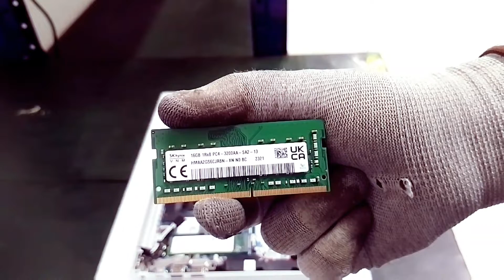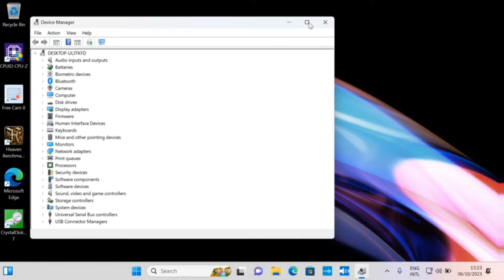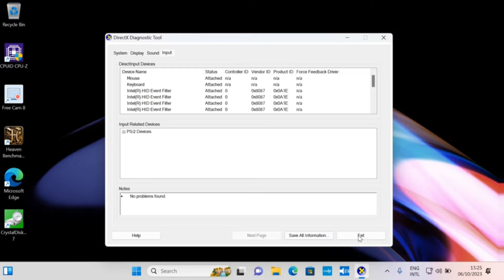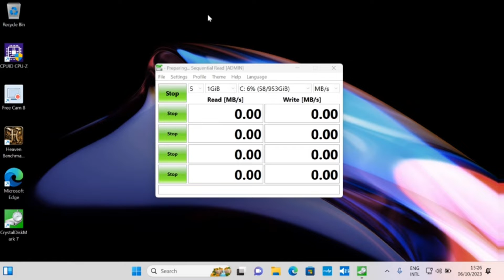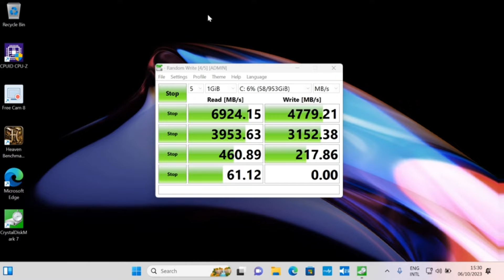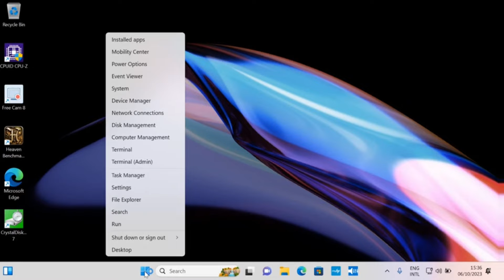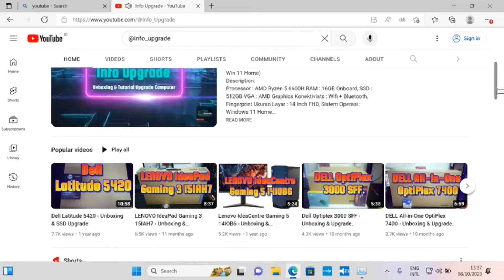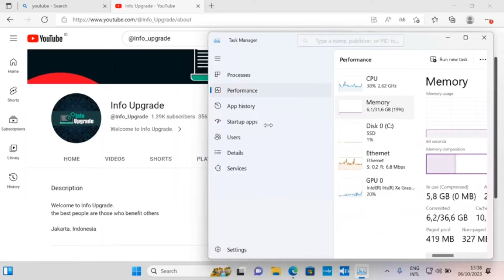HP EliteBook 630 G10 - Unboxing, Disassembly and Upgrade Options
HP EliteBook 630 G10 (Core i7-1355U, 16GB, 1TB SSD, Win 11 Pro) [89M50PA]
Description:
Processor: Intel Core i7-1355U RAM: 16GB DDR4, SSD: 1TB VGA: Intel UHD Graphics Ukuran Layar: 13.3 inch FHD IPS Konektivitas: Wifi + Bluetooth, Sistem Operasi: Windows 11 Pro

RAM Upgrade.
KINGSTON Notebook Memory 16GB KVR32S22S8/16 3200MHz
Description:
SODIMM Memory Capacity : 16GB DDR4 Speed : 3200MHz (PC4-25600) Voltage : 1.2v Rank 1R (Single Rank)